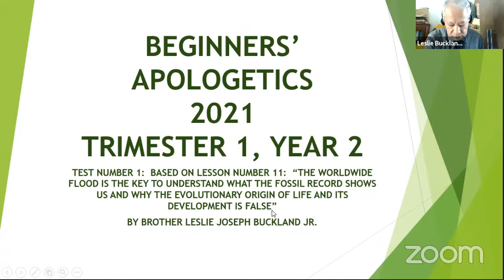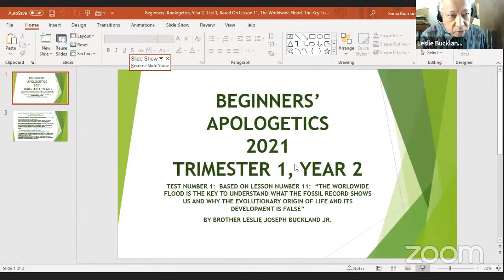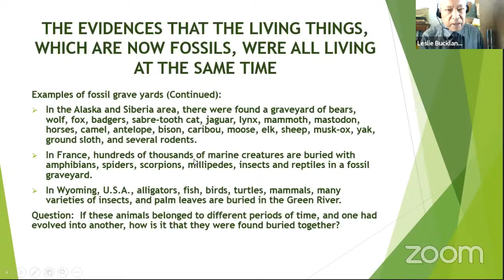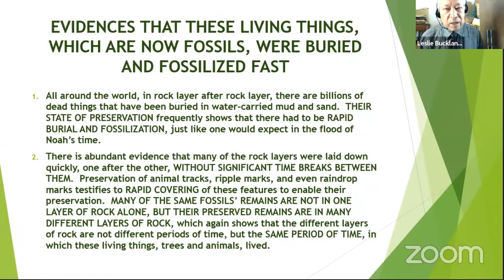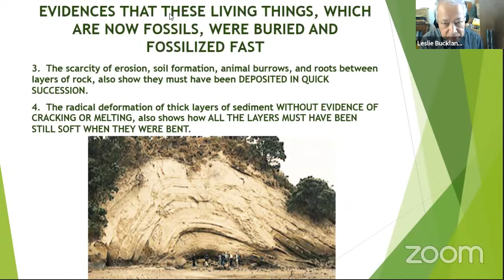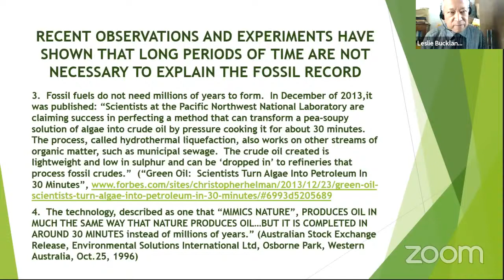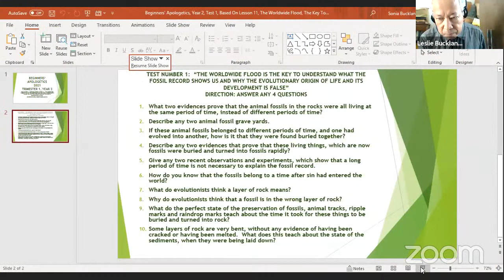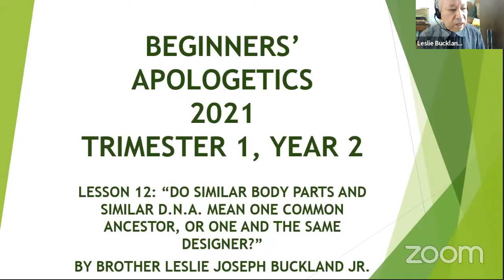2nd Year classes